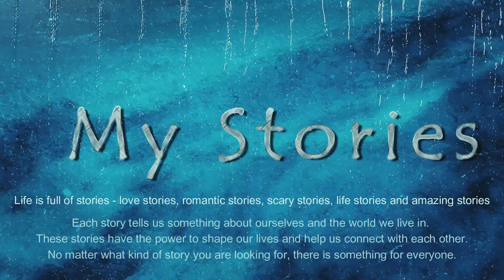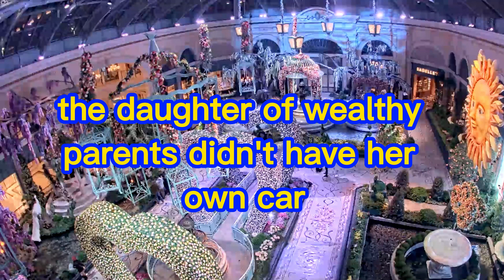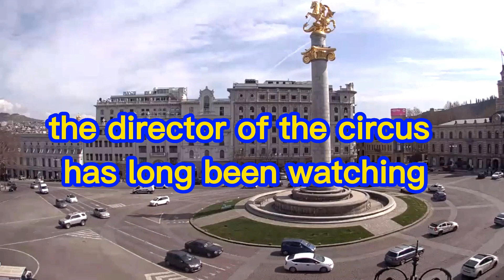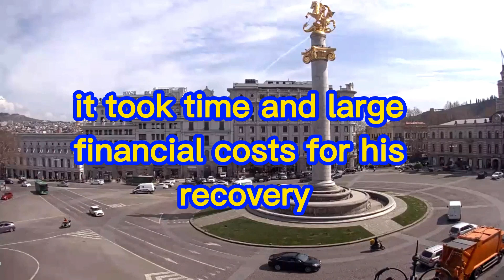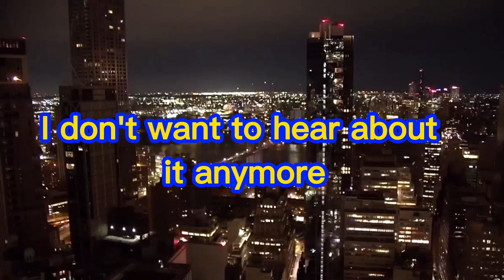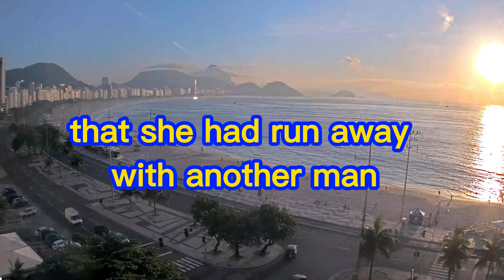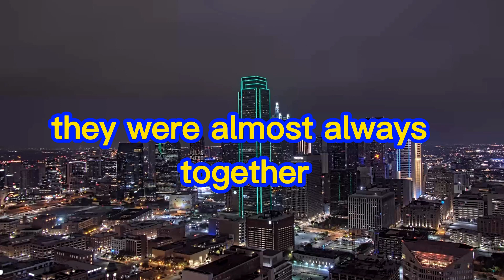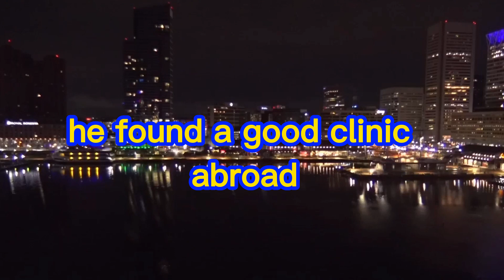🔥A Rich Father Laughed at His Daughter's Sick Fiancé Listen to What Happened Next Life Story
☕The video is about Ellen, the daughter of wealthy parents who lives a lavish life but chooses to live independently and work as a volunteer. She meets Alex, a wheelchair-bound singer, who enchants her with his voice and they become close. Alex reveals that he was disabled due to a tragic fall during a circus performance, and Ellen seeks help from her father to pay for his treatment, but he refuses. Ellen decides to marry Alex to help him fulfill his dream of dancing with her at a restaurant.

🔥A Rich Father Laughed at His Daughter's Sick Fiancé  Listen to What Happened Next Life Story . The rich dad ridiculed his daughter's wheelchair-bound fiancé, but the daughter insisted.

🔥The wife gave her husband to the woman next door What Happened Next Shocked Everyone Life Stories

🔥A homeless stranger saves a girl from a fire But what happens when they meet years later Life Story

🔥With 3 months to live, a man decided to donate his belongings to a shelter, but was shocked Life Story